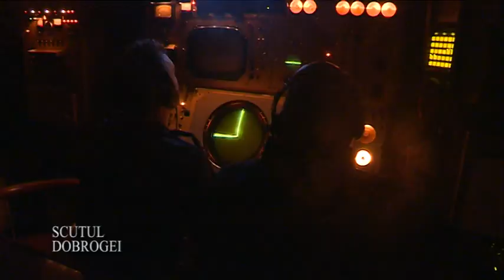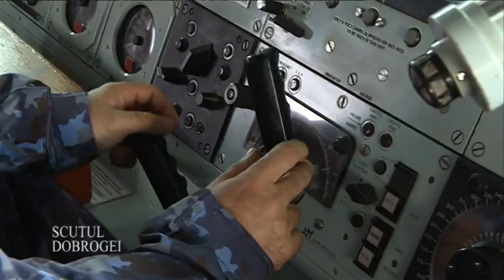Interviu cu comandantul Flotei - contraamiral Mihai Panait